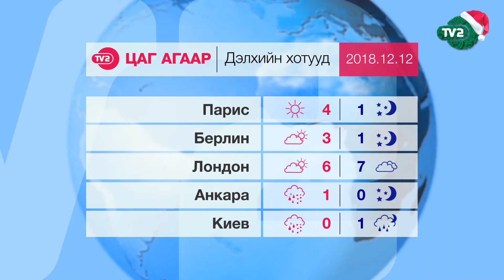Дэлхийн хотуудын цаг агаарын мэдээ